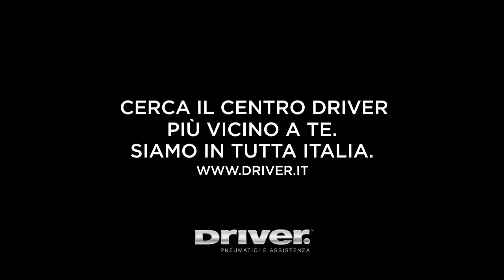7717 Convergenza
Driver - La convergenza